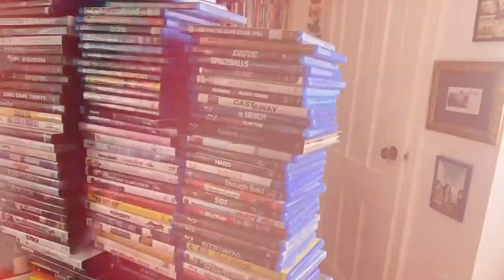No mam*s que no la has visto! 05 "The king of kong" (usa, 2007) Parte 1/2